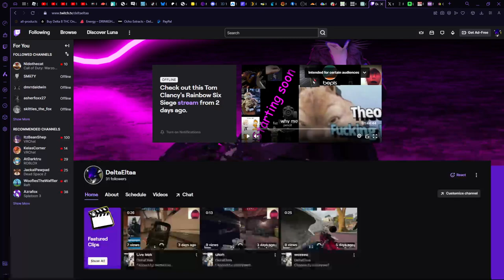I hav twitch now.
MAH TWITCH pls follow